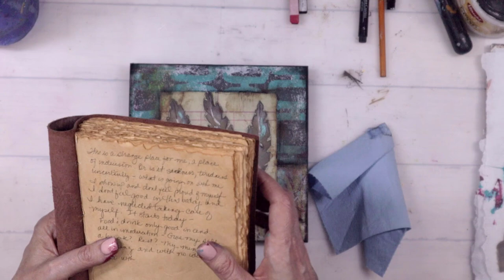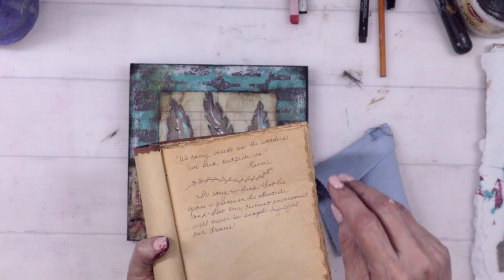The wonder inside you mixed media Sunday inspiration 7-11-21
I love the simplicity of this piece, and of course the meaning!
This quote came so serendipitously and I knew I needed to paint it!
You can find all the supplies and more details here:

Become an insider and get all kinds of inspirations and in-depth techniques ```Mixed Media Insider Membership

Come join the conversation in the Creative Souls café Facebook pag
e, project discussions,
and encouragement in your creative journey:

Weekly videos

Wednesday’s Creative team
Sunday Inspiration